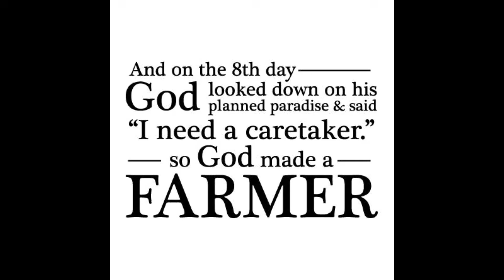Is Our Hay Dry Enough To Bale?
Howdy folks! Welcome to the farm today! Come along with us as we check in on our hay drying progress and discuss some of the methods (without electronics!) to check your cut hay for moisture content, to know if its ready for raking and baling.